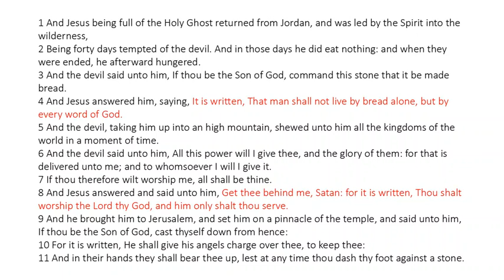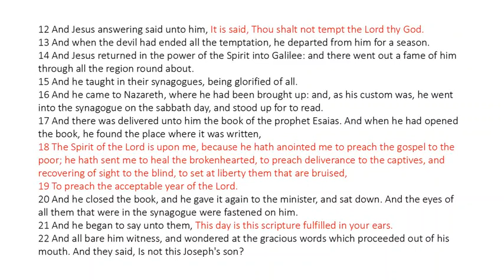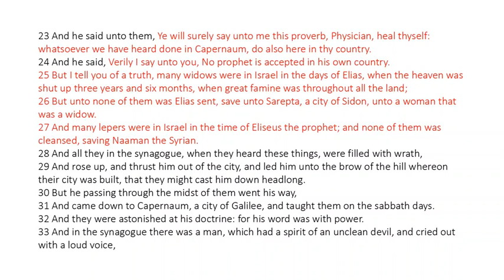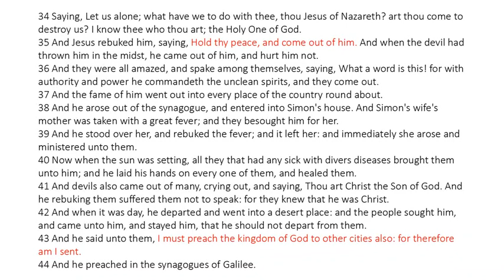Luke 4 - King James Bible - Read Along Audio